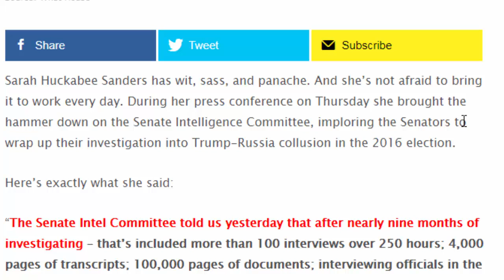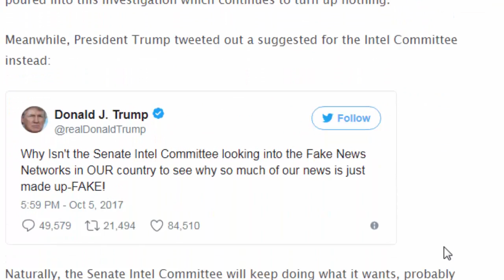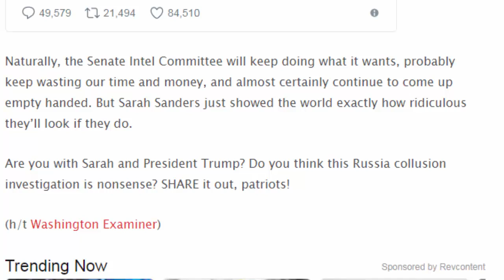Sarah Sanders Just ENDED The Russia Investigation In Epic Rant Going Viral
Sarah Sanders Just ENDED The Russia Investigation In Epic Rant Going Viral - Fast News 24h